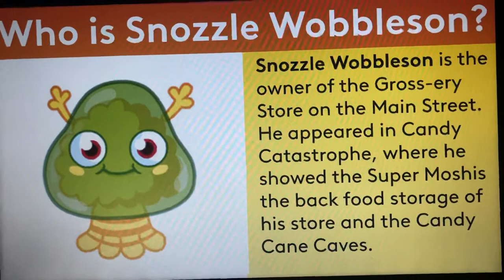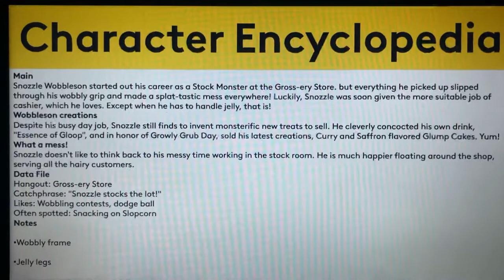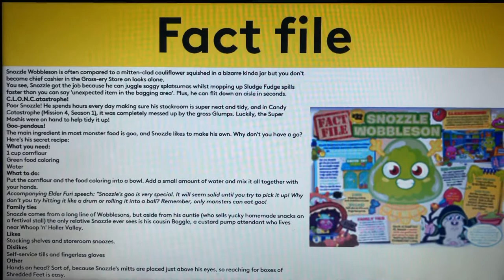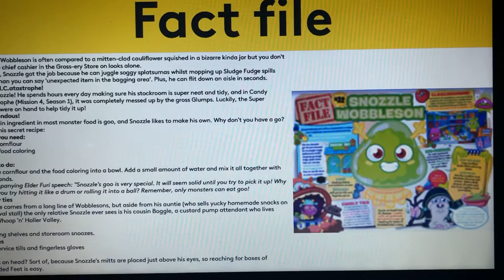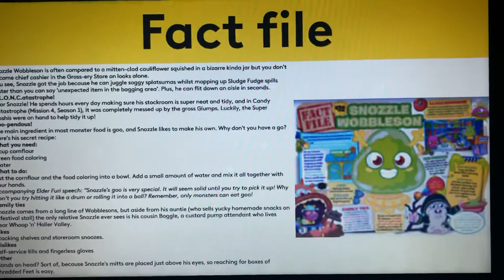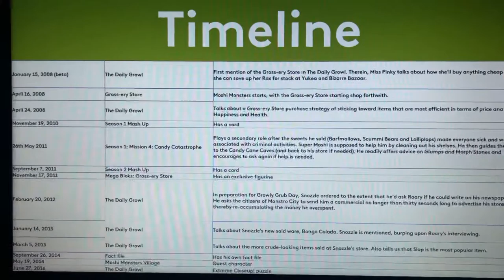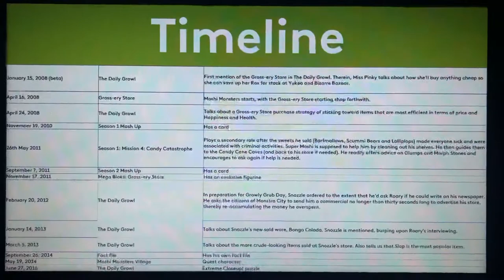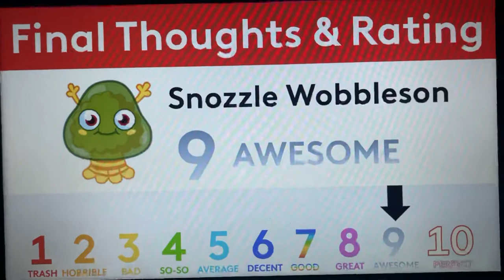Moshi Monsters Biography #381 - Snozzle Wobbleson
Hello, YouTube! Welcome to Episode 381 of Moshi Monsters Biography! In this episode, We take a look at the biography of Snozzle Wobbleson! Enjoy, guys!!